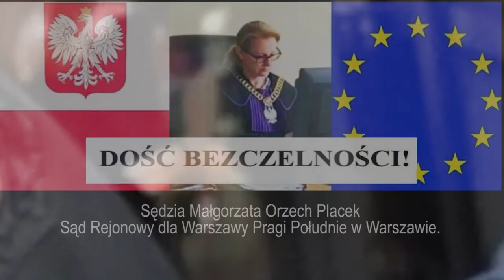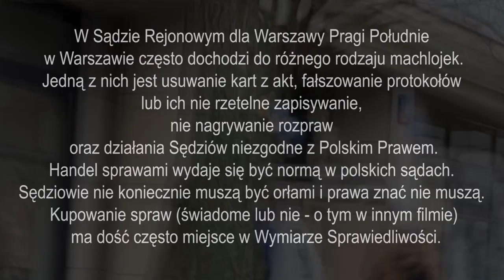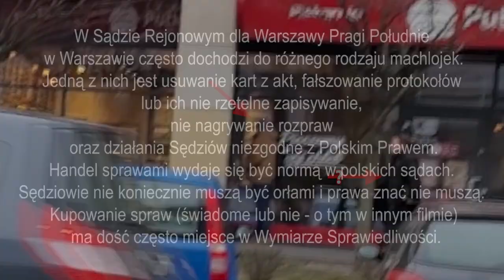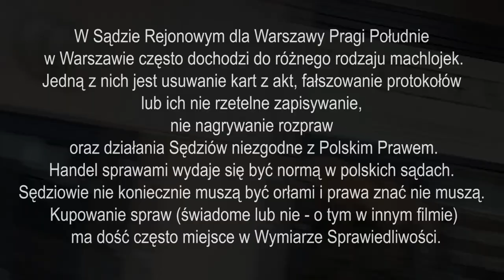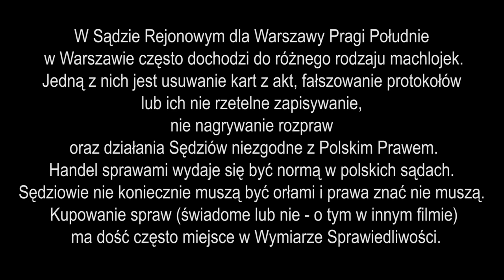Akta Sądowe - Podaj dalej. Przekręt?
Jesteśmy świadkami jak akta sądowe wracają do Sądu mimo, że nie powinny go opuścić. Zostały złamane wszelkie procedury. Pan, którego nakryliśmy przypadkiem na "podwiezieniu" akt nie sprawiał wrażenia, że był z tego zadowolony. Warto zobaczyć cały film. Czy Polska pod względem sądów jest na pewno lepsza niż Białoruś ?